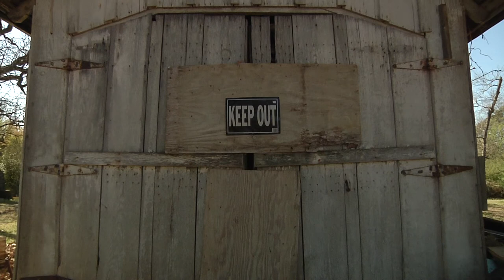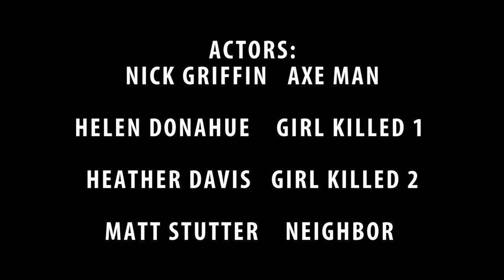Ding Dong Ditch - A University of North Texas Short Film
This is a Chase Scene for UNT's Film Style Production class. The object was to tell a story about a chase through visuals and sound without any dialogue.

Directed by Dusty Lambert and Judson Holt.